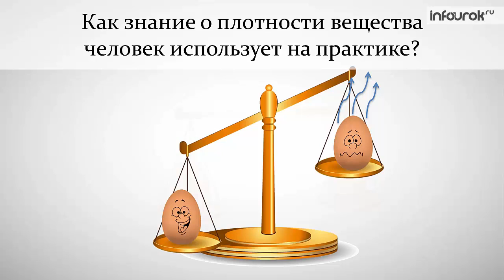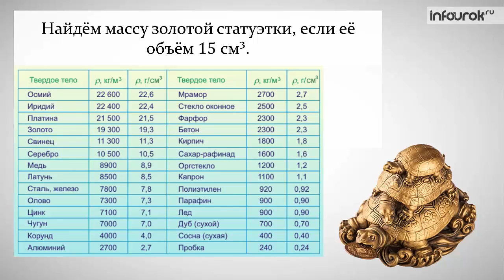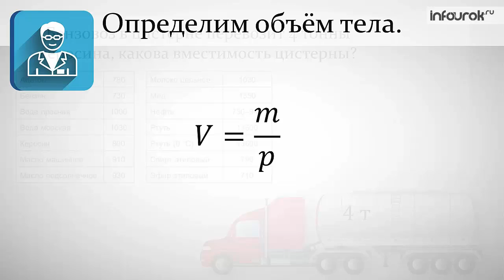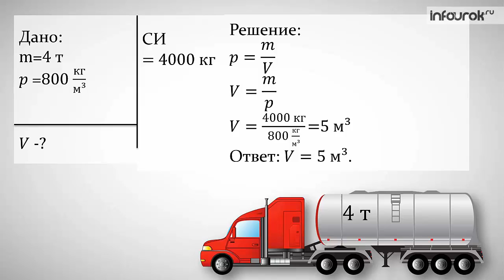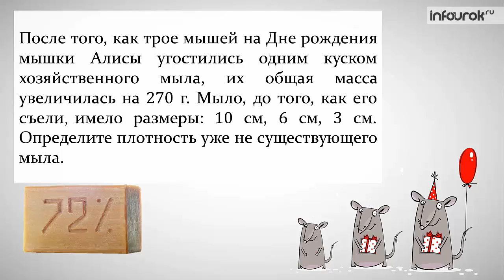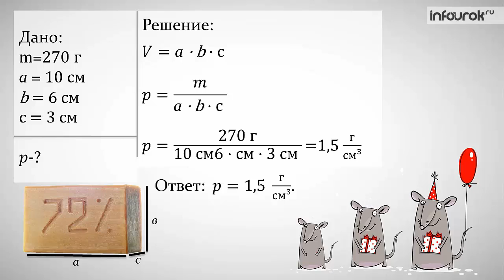Расчёт массы и объёма тела по его плотности | Физика 7 класс #16 | Инфоурок